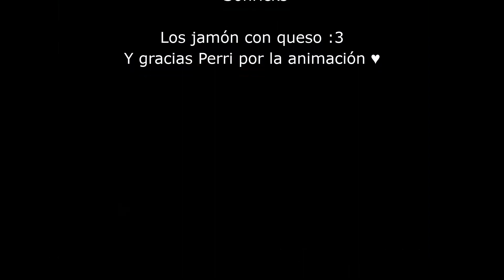Te amo gato 🐈💕 [Cover]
Abre la cajita o te tiro pan :3

Buenaaaas :3
¿Minako con otro video tan rápido? Asies uwu
Espero les guste, es la segunda vez que lo grabo xd la primera trate de hacerlo acapella, con una sonajera y así. y por más que quedó decente, no me gustó el resultado xD
Así que decidí regrabarlo sobre la canción y pues no suena tan mal ;u;

La animación chida del final pertenece a Perri, un amigo mío :3 vayan a seguirlo porque hace cositas super geniales ♥

Allos~